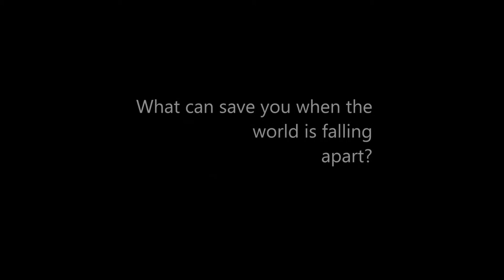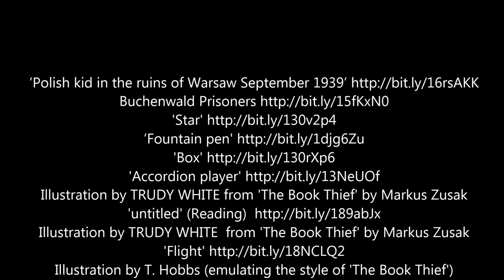The Book Thief by Markus Zusak - A Trailer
Illustrations by TRUDY WHITE from 'The Book Thief'
Final illustration by T. Hobbs based on White's illustrations.
Image credits at end of video.